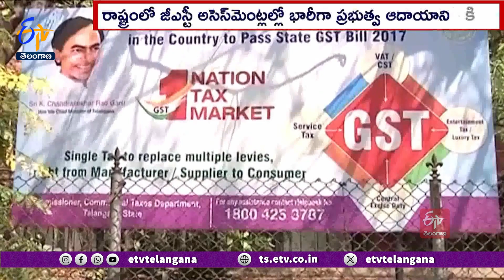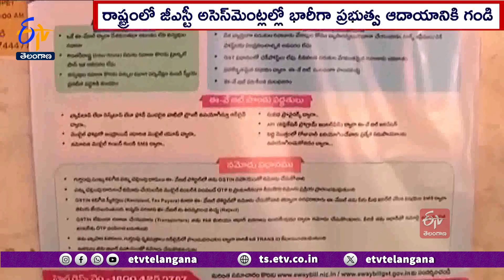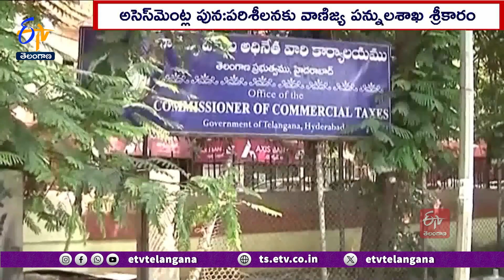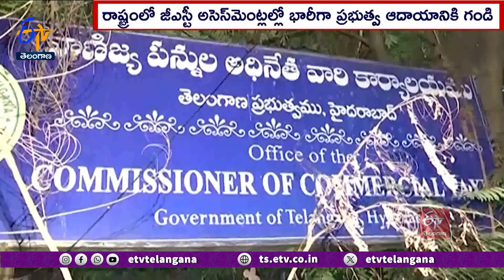GST Commercial Tax Department to Review GST Assessment Orders -GST to become further strict-InTelugu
In this pivotal video, Commissioner Dr. T. K. Sreedevi, IAS, delivers vital directives to all GST officers regarding the reassessment of GST assessment orders. As the GST landscape evolves, Dr. Sreedevi stresses the need for a meticulous review process to ensure compliance and uphold the integrity of the GST framework. Dr. Sreedevi emphasizes the importance of adhering to prescribed guidelines and regulations, enhancing taxpayer confidence and accountability within the GST ecosystem. Join Dr. T.K. Sreedevi, IAS, in charting the course for a robust reassessment process, essential for fortifying the GST framework.